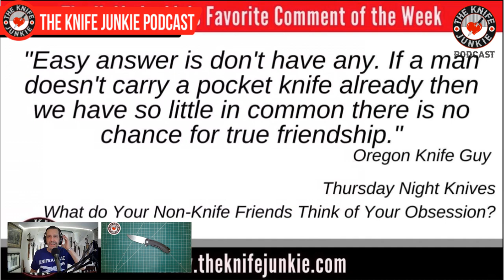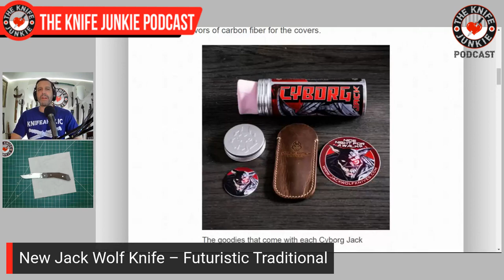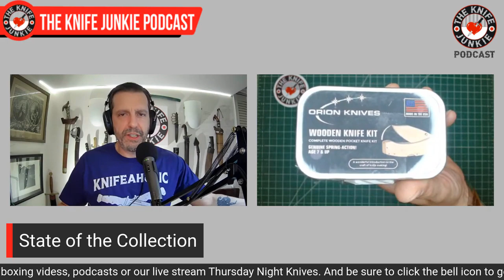Great Tiny Knives - The Knife Junkie Podcast (Episode 367)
On the mid-week supplemental episode of The Knife Junkie podcast (episode 367), Bob "The Knife Junkie" DeMarco looks at 10 great tiny knives, including the Cold Steel Micro Recon 1, Ka-Bar Dozier Lockback, and Fred Perrin Le Bowie Neck Knife among others. Find the list of all the knives shown in the show, and links to the knife life news stories,

Bob starts the show with his favorite comments of the week followed by his "pocket check" of knives -- the Boker Smatcchet, Ritter/Hogue Mini RSK Mk1 (Emotional Support Knife) and the Bark River Knives Mini Bush Seax -- as well as looks back on Knives Live 2022, which was rebroadcast as Episode 366 of The Knife Junkie Podcast.

In Knife Life News, it's the New Jack Wolf knife (a futuristic traditional) and TOPS goes full hipster with the Tac-Rake. Meanwhile in his "State of the Collection," Bob shows off his Orion Knives Scorpio, Orion Knives Cetus Prototype, Jack Wolf Knives Cyborg Jack, Hogtooth Knives Ruffian (this year's birthday knife) and the Rough Rider Black Mule Bowie.

Be sure to let us know who you'd like to hear interviewed on an upcoming edition of The Knife Junkie Podcast, topic you'd like covered on Thursday Night Knives, or knife you'd like to have a close-up look at by The Knife Junkie.

🔪 SHOPPING FOR A KNIFE 🔪
The Knife Junkie Knives for Sale Webpage --

Host: Bob "The Knife Junkie" DeMarco